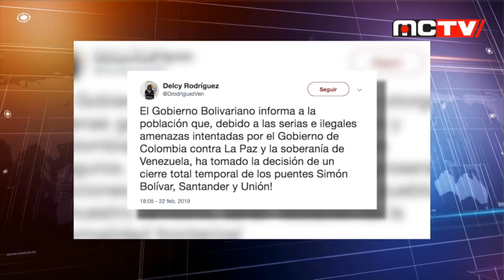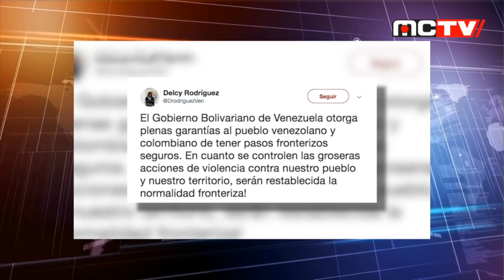PUERTO RICO... SIN SABER QUIEN SERA SU NUEVO GOBERNADOR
Bolivar Balcacer analíza la situación de Puerto Rico luego de el pronunciamiento del Actual gobernador de la Isla Ricardo Roselló de que renunciaría en Agosto 2 de su puesto. Aun no se sabe con certeza quien quedará en el cargo.